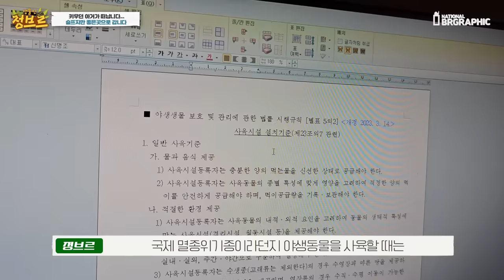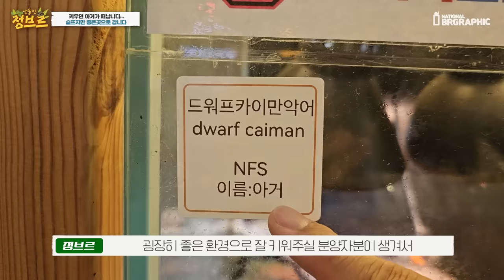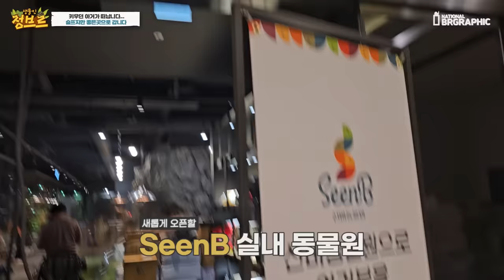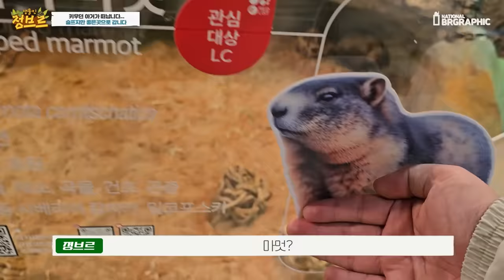눈물이 나네요..함께 했던 악어를 더 좋은곳으로 보내게 되었습니다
잘 지내거라 아거야...자주 보러갈게...